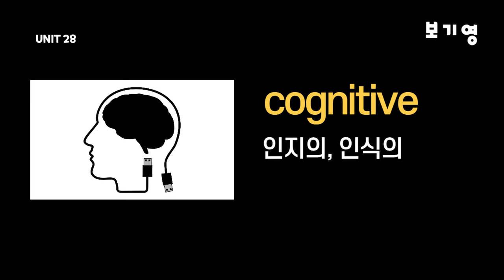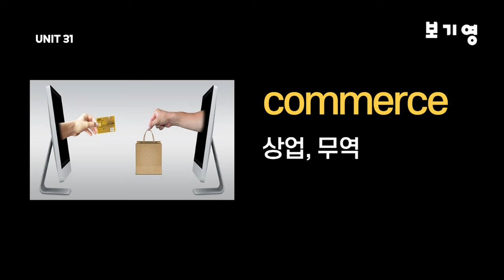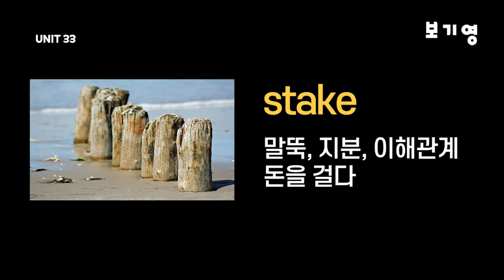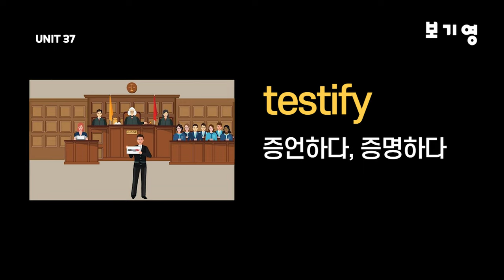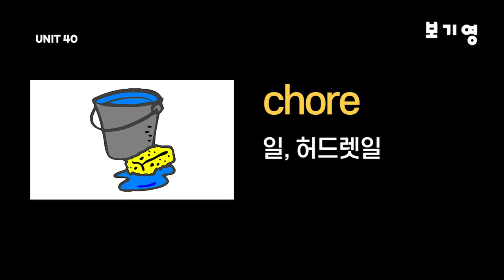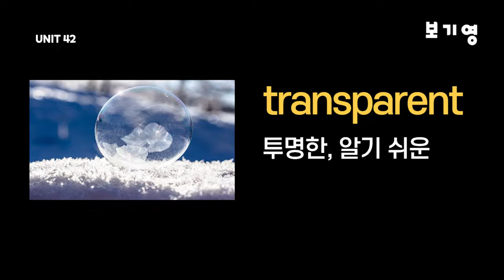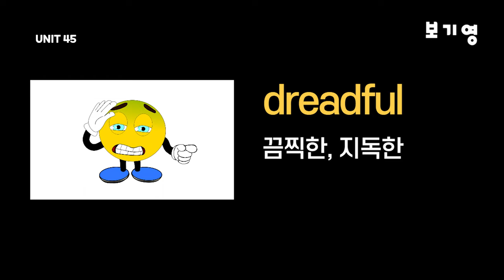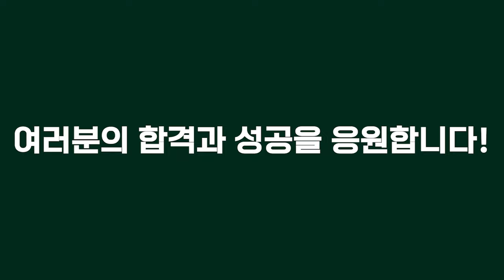(풀버전) 어휘끝수능 이미지연상 자동암기(DAY28-DAY48)어휘끝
이번 영상은 "어휘끝수능 이미지연상 자동암기(DAY28-DAY48)"으로 어휘끝수능단어장의 FULL버전 2부입니다.

사진, 단어, 뜻이 함께 나오는 '이미지 연상'을 통해 수능 영단어를 자동암기 가능하게 제작하였습니다.

'이미지 연상'을 방법을 적용하여 사진, 영단어, 단어뜻이 함께 나오게 구성. (영어-한글순 2회반복)

어휘끝수능 교재 DAY28부터 DAY48까지 나온 모든 영단어를 완벽하게 암기할 수 있게 도와드립니다.

중고등학생, 수능준비생은 물론 직장인분들의 어휘력 향상에 꼭 도움이 되셨으면 좋겠습니다.

댓글은 어디까지 공부했는지 표시하는 용도로 사용하셔도 좋을 것 같아요

여러분의 합격과 성공을 응원합니다^^

Time stamp
00:01 DAY28
03:31 DAY29
06:34 DAY30
08:16 DAY31
12:49 DAY32
17:21 DAY33
20:35 DAY34
23:41 DAY35
28:14 DAY36
29:59 DAY37
32:54 DAY38
36:18 DAY39
40:01 DAY40
44:13 DAY41
49:16 DAY42
50:54 DAY43
54:11 DAY44
57:24 DAY45
01:00:46 DAY46
01:04:52 DAY47
01:08:00 DAY48